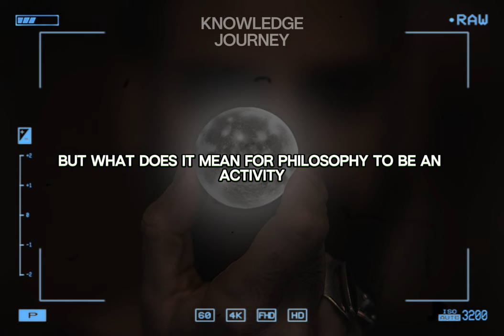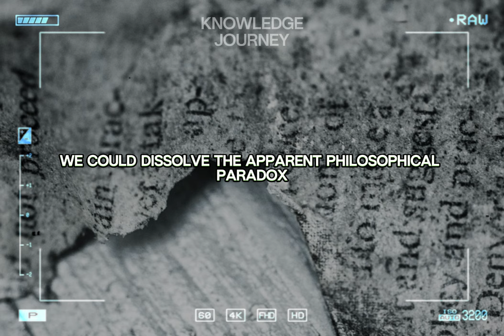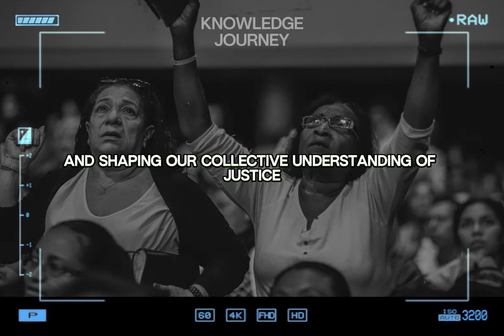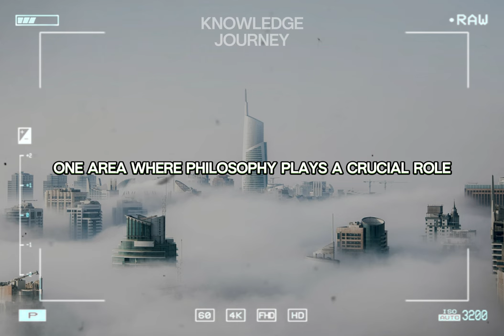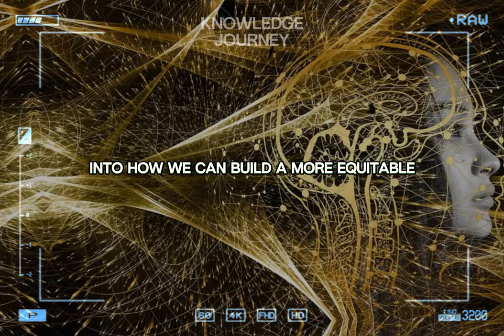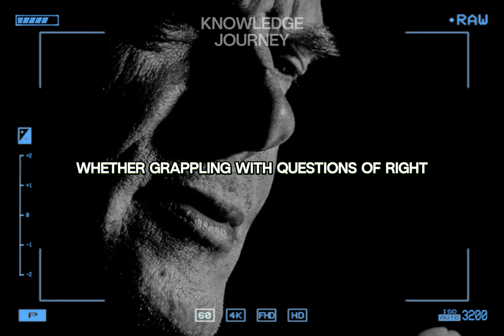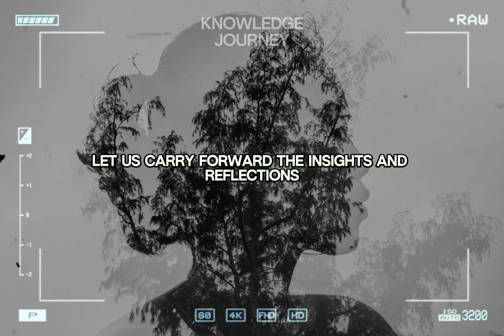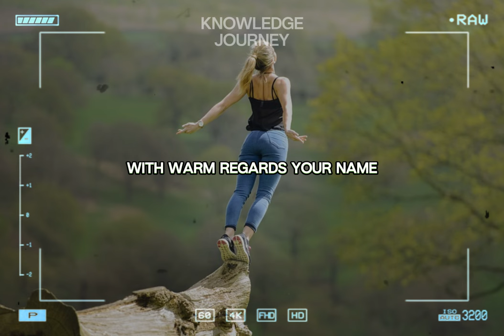Living Philosophy | The Essence of Philosophy through the Lens of Ludwig Wittgenstein.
Embark on a profound journey of philosophical inquiry with us in "The Living Philosophy: The Essence of Philosophy through the Lens of Ludwig Wittgenstein." Join us as we delve into the dynamic world of philosophy, guided by the insights of Ludwig Wittgenstein and enriched by the diverse perspectives of thinkers past and present.

In this enlightening documentary-style video, we'll explore the essence of philosophy as more than just a theoretical pursuit—it's an active engagement with the complexities of existence. Through captivating narration, thought-provoking visuals, and real-life examples, we'll unravel the profound implications of Wittgenstein's perspective for our modern society and personal lives.

From the bustling streets of urban centers to the serene beauty of natural landscapes, we'll journey through the landscapes of human thought, exploring the ethical dilemmas, existential questions, and philosophical inquiries that shape our understanding of the world. Through interviews with philosophers, academics, and everyday individuals, we'll gain unique insights into the relevance of philosophy in our rapidly changing world.

But this isn't just a passive viewing experience; it's an invitation to engage actively with philosophy. Through interactive discussions, reflective prompts, and practical tips, we'll empower you to embrace philosophical inquiry in your own life, fostering a deeper understanding of yourself and the world around you.

So join us on "The Living Philosophy" as we embark on a journey of exploration, discovery, and enlightenment. Whether you're a seasoned philosopher or new to the world of philosophy, this video promises to inspire, challenge, and expand your understanding of the human experience.